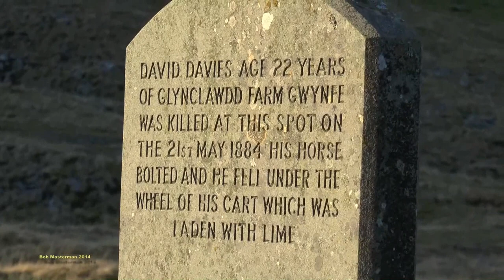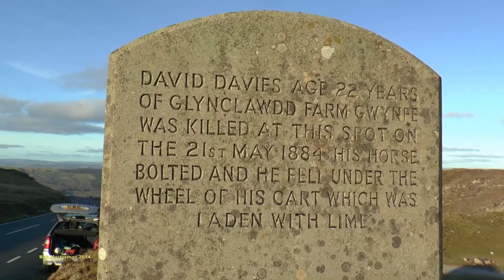The Beautiful Black Mountains of Carmarthenshire. January 2014.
After my home  County has been battered by terrible storms recently, it was a pleasant change to have a sunny calm day with blue skies. So to get away from the coast,  I took my family out for a run in the car over the beautiful Black Mountain Range in Carmarthenshire. The views were stunning, so I hope you enjoy this brief glimpse of this part of Wales that I'm proud to call home. All footage is hand held.
*** The music track is 'Enchantment' by Mike Stobbie fro the YouTube Audio Swap collection **